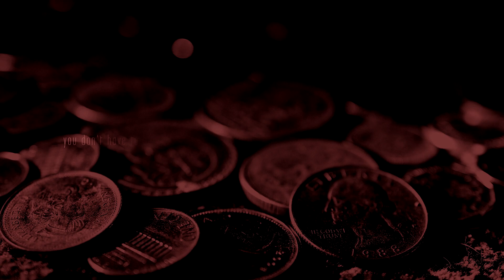Bugs & Tricks ► 12 gameplay * pc * dolby surround * 60 fps *